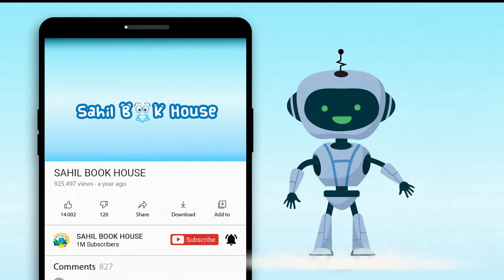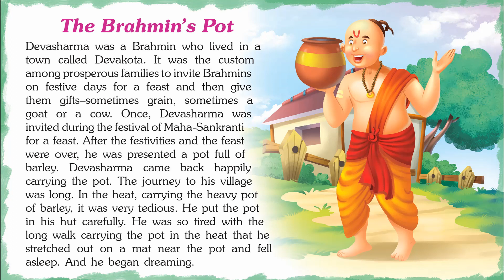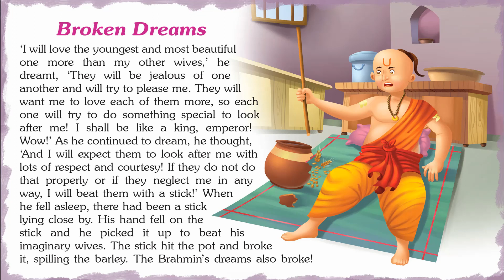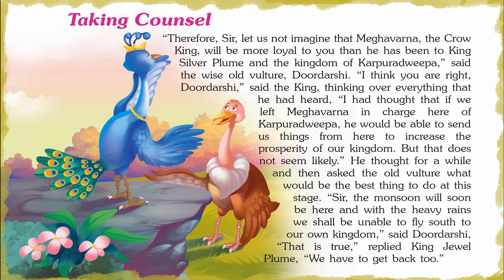Awesome Hitopdesha Tales - Short Stories for Kids in English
Introducing Short Stories for Kids in English “Awesome Hitopdesha Tales” which you and your Kids will love watching.
151 Hitopdesha Tales contains Short stories with Pictures that children find interesting easy to learn and relate to, which helps them to develop confidence when they face real-life problems.